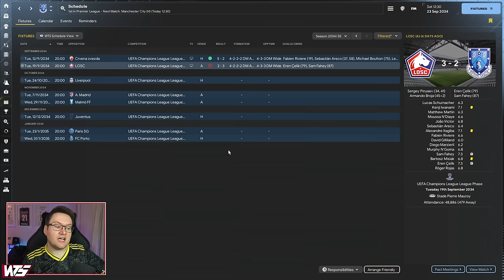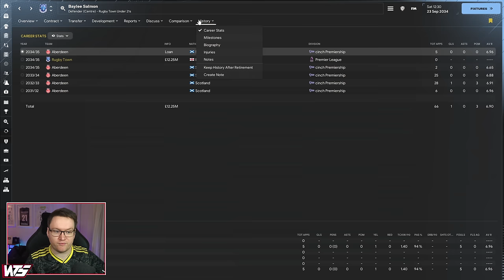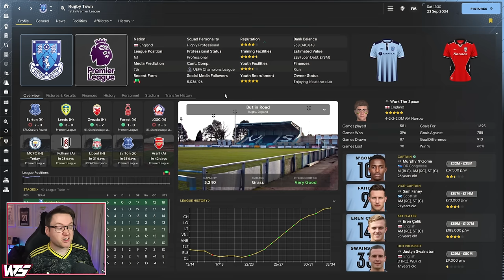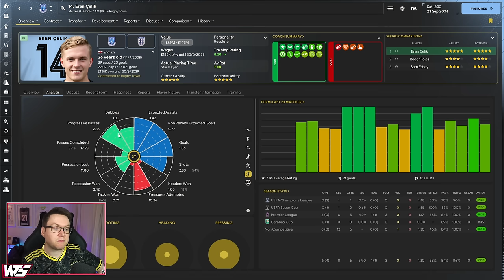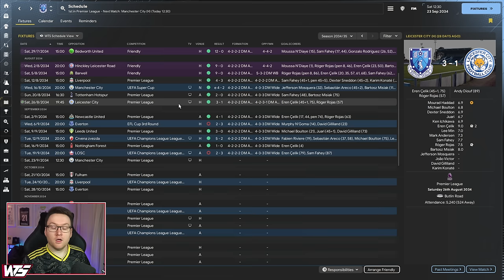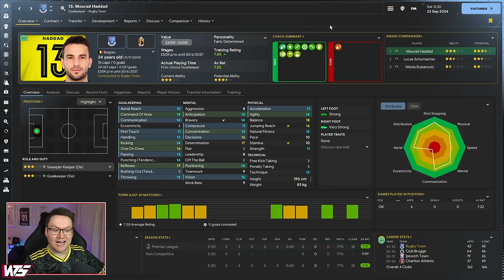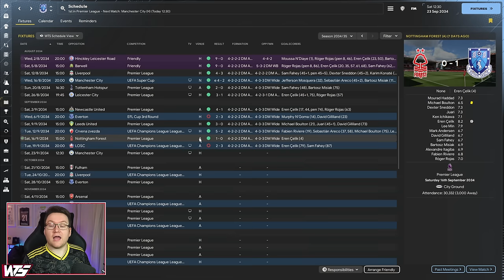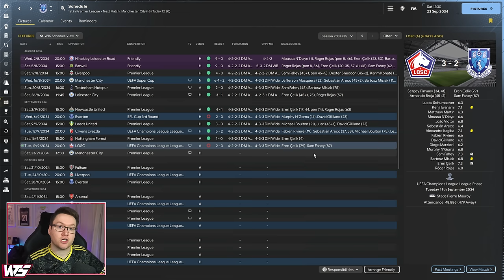I SIGNED HARRY KANE! - Park To Prem FM24 | Episode 94 | Football Manager